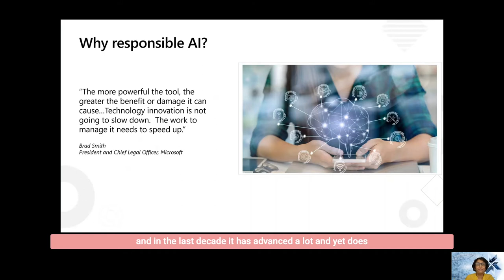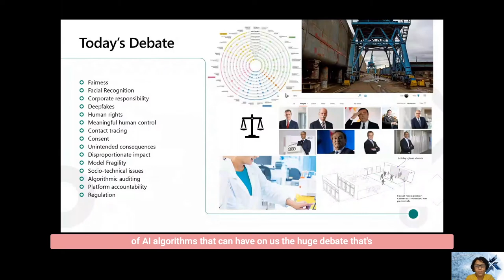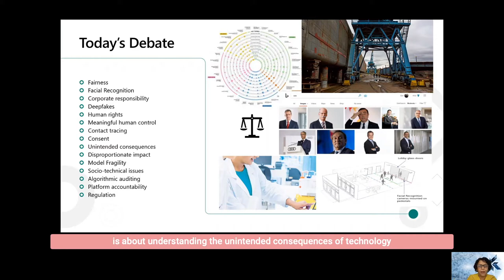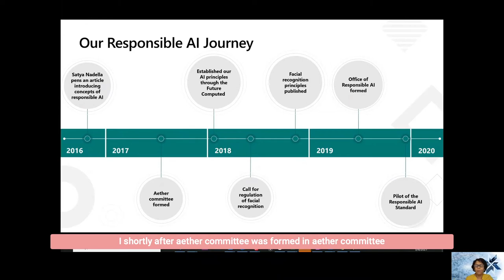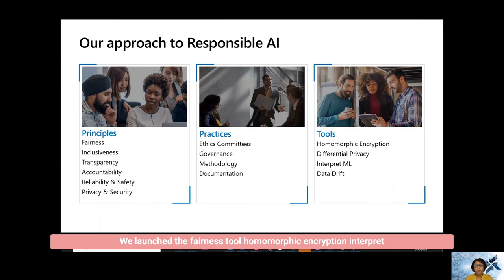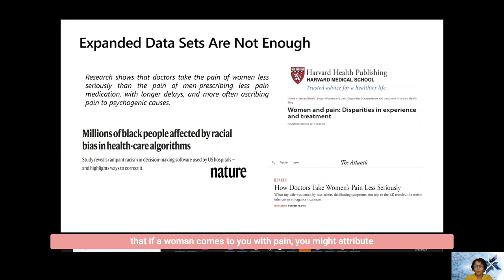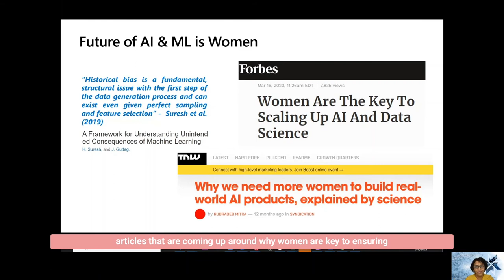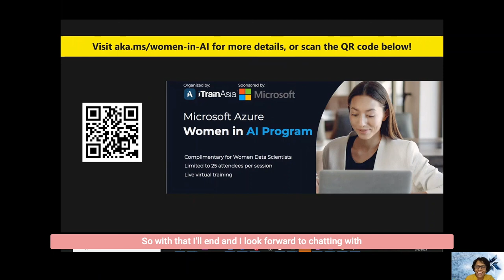Annie Mathew - What's AI Without Women?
Annie Mathew (She/Her)
What's AI Without Women?